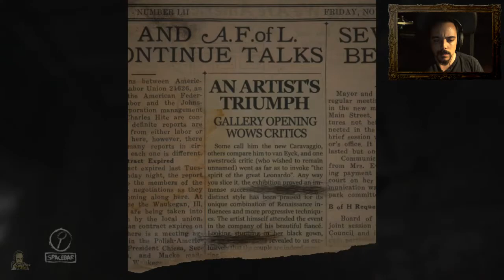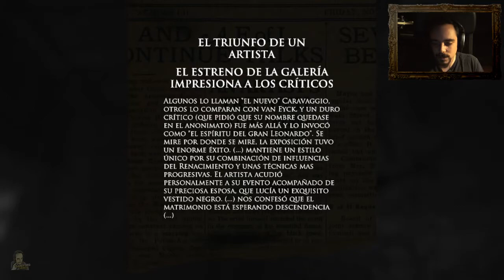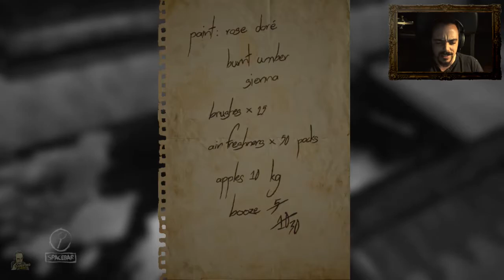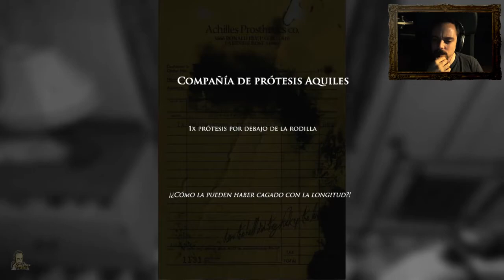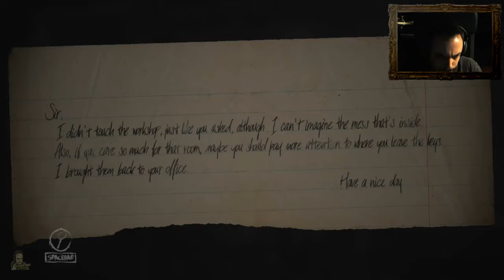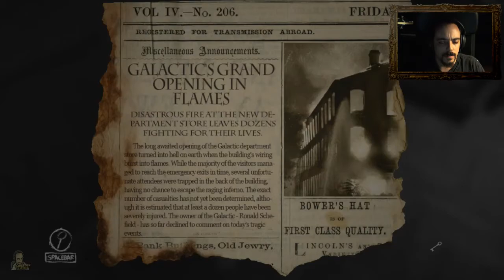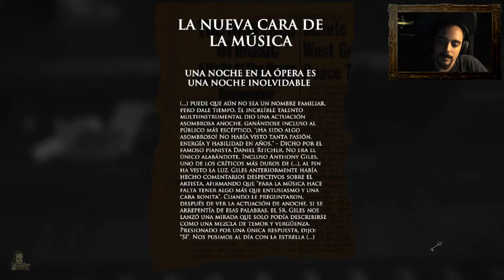Layers Of Fear | Let's Play 2.0 en Español | Episodio 1 | PILOTO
¡Nos adentramos en lo más profundo de nuestra locura! ¿Me ayudarás a salir?

Nos situamos a finales del siglo XIX y somos un pintor con falta de creatividad.
Perdido en nuestra memoria y nuestra locura, intentaremos hallar la redención de lo que hicimos en un pasado no muy lejano y también nos encontraremos en busca de completar el cuadro perfecto.

Sandford